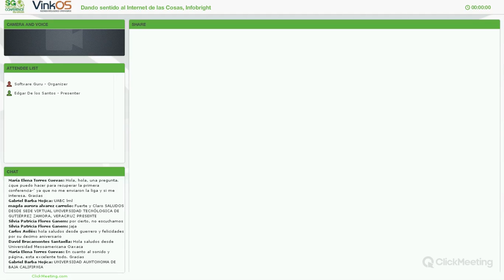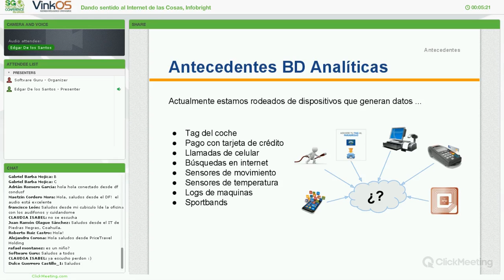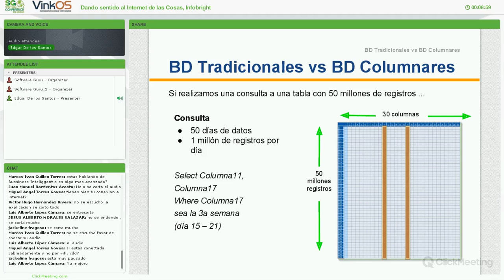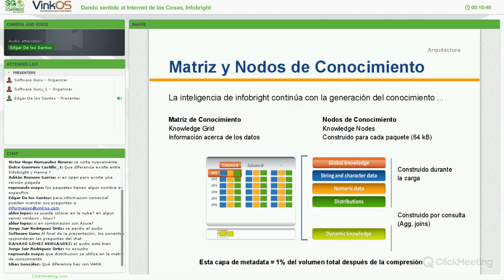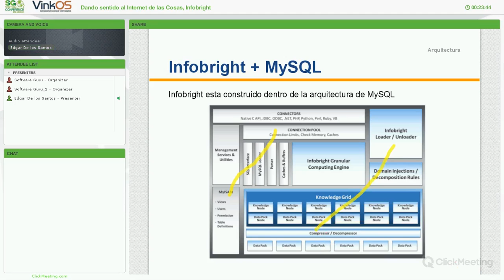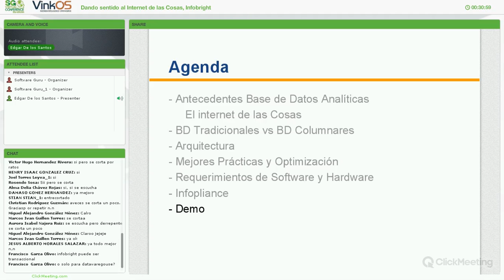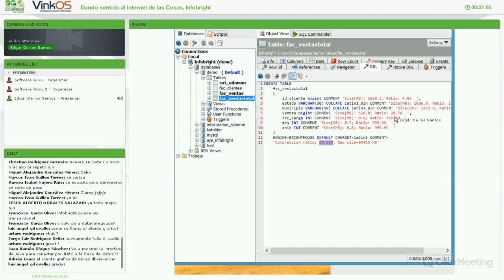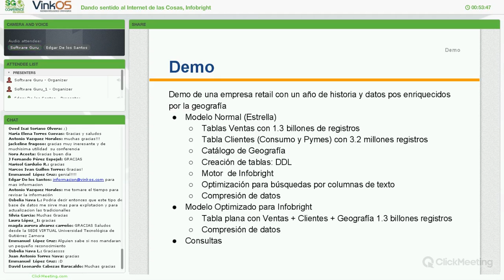Dando sentido al Internet de las Cosas con Infobright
Hoy en día estamos rodeados de dispositivos que generan información: telefonos, tags, puntos de venta... Este universo de datos puede enriquecer los elementos de toma de decisiones de las empresas si somos capaces de hacer análisis sobre ellos.

Infobright surge como respuesta a la necesidad de análisis y conocimiento de grandes volumenes de información, siendo una base de datos específica para DWH que se ejecuta sobre MySQL convertida a base de datos columnar.